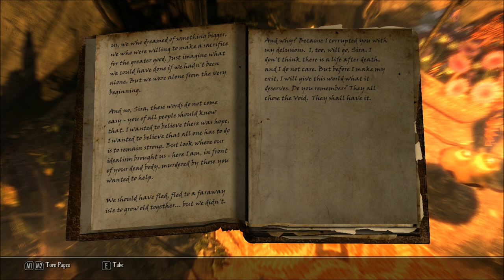Let's Play Enderal - Forgotten Stories (Skyrim Mod - Blind), Part 19: Yero's Cellar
(Part 3 of 3) We seek out Jespar beneath the ruins of Yero's house. Traps and puzzles lie in wait, and that's not all.